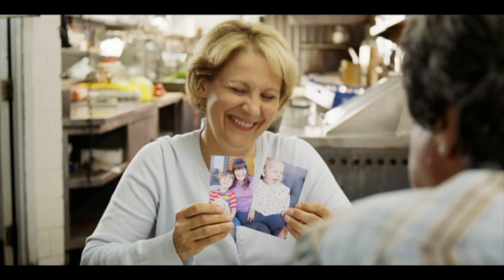Thérèse Perreault dans «La vie parfaite»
La comédienne Thérèse Perreault incarne Estelle dans la série télévisée «La vie parfaite» diffusée à Radio-Canada en 2013.